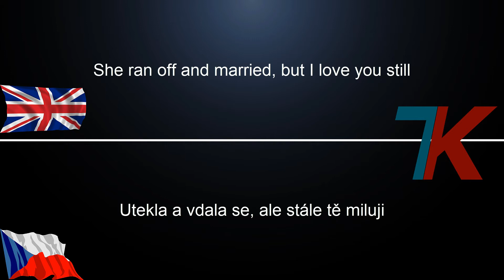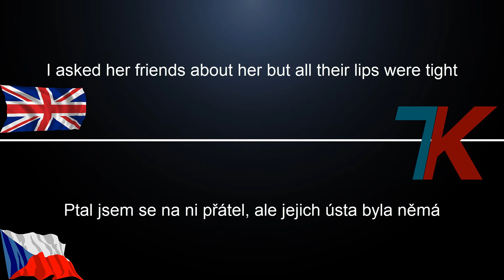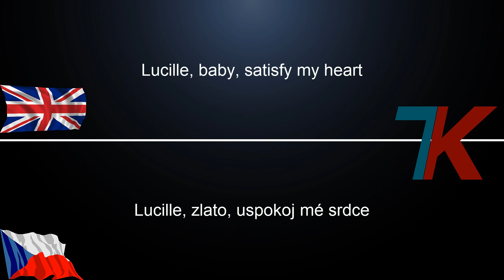Lucille - Little Richard│CZ/ENG TEXT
💪ENG
🎵Song: Lucille
🎵Artist/Band: Little Richard
🎵Interesting: Mafia II

💪CZ
🎵Píseň: Lucille
🎵Interpret/Skupina: Little Richard
🎵Zajímavost: Mafia II

7K CZECH STUDIO
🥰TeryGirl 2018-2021